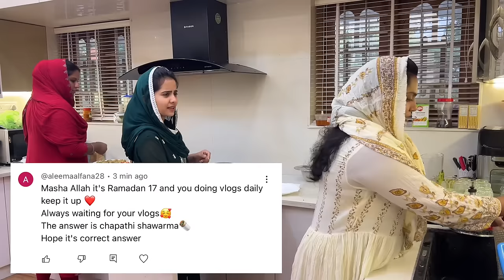🌙 Ramadan - 18 😍 | Special Nombuthura 🥰 | Mashura | Basheer Bashi | Suhana